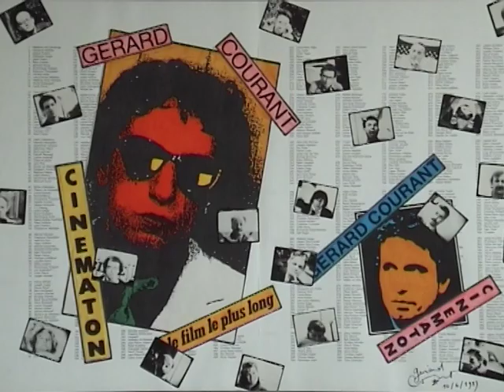Jean-Pierre Bouyxou (2022) de Gérard Courant - Cinématon #3150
Jean-Pierre Bouyxou est le numéro 3150 de la série cinématographique "Cinématon", conçue, produite et réalisée par Gérard Courant
Filmé à Paris (France) le 16 janvier 2022. (Silencieux).
Jean-Pierre Bouyxou's portrait by Gérard Courant (2022 - silent).

La page de la série "CINÉMATON" sur le site web de Gérard Courant :